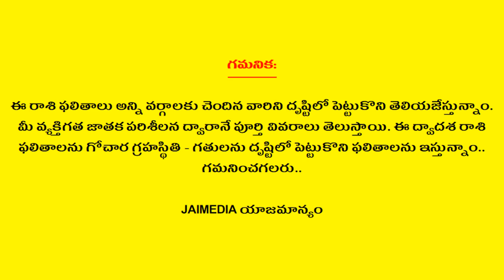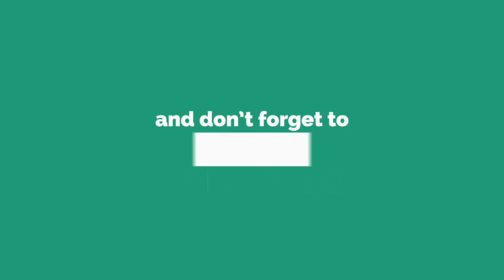Weekly Rasi Phalalu November 3rd - 9th 2019 | Tula Rasi | Libra | Telugu Astrology | Jai Media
Watch Weekly Rasi Phalalu November 3rd - 9th 2019 Tula Rasi Libra Telugu Astrology Jai Media